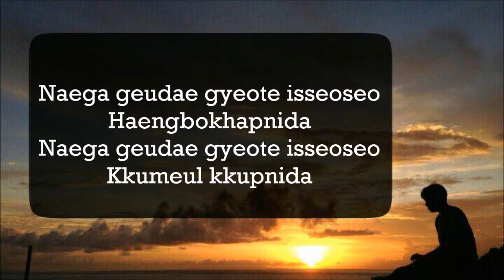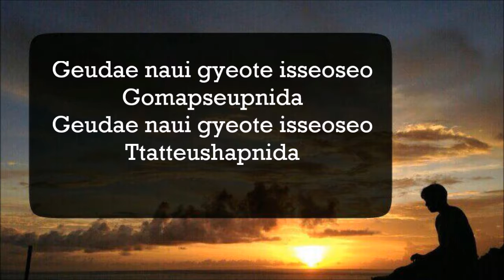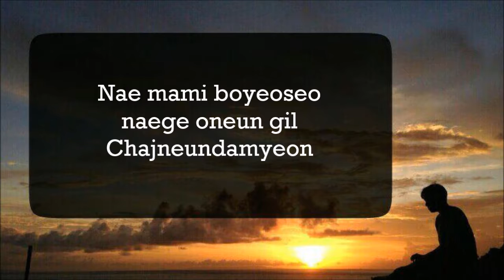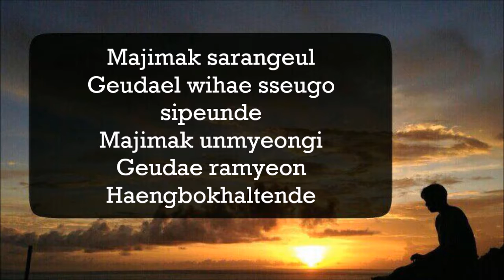Taeyeon - All with you(Cover by Miss Young)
We hope you enjoy this cover...
You now can listen on SoundCloud

Crystal Rain Entertainment